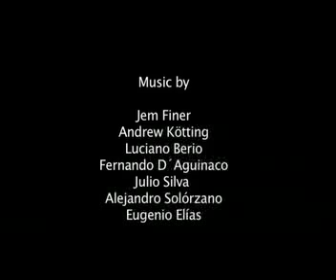Indian Orpheus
An interdisciplinary performance around the mythical creation of the Mesoamerican Man, the Man of the Fifth Sun, by the Toltec god Feathered Serpent
A show and video by Elisa Lipkau performed at the University of Claustro de Sor Juana within the First Urban Spaces Dance Festival of Mexico City, March 2006